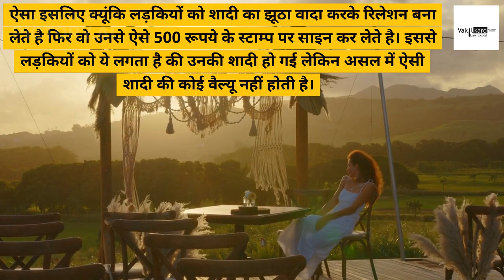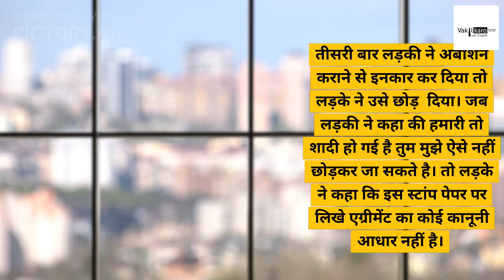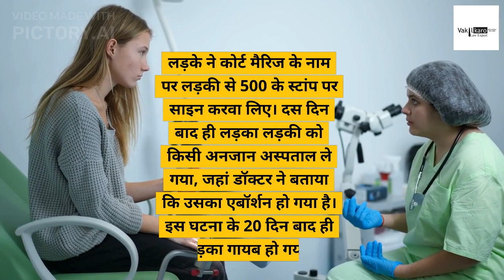"Is It Legal or Illegal to Get Married on a Rs. 500 Stamp?"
अगर आप हमसे बात करके कोई कानूनी सलाह लेना चाहते है तो इस लिंक पर क्लिक करके हमसे फ़ोन पे बात कर सकते है And Call #

लड़का और लड़की शादी करना चाहते है लेकिन वो कानून के द्वारा बनाई गई प्रोसेस को फॉलो नहीं करना चाहते है।  उस चक्कर में दोनों किसी एडवोकेट के पास जाते है और 500/- के स्टाम्प पर sign करके ये समझते है की उन दोनों की शादी हो गई है। क्या आपको भी ये लगता है की ऐसे स्टाम्प पर sign करके शादी कर सकते है ? तो ये वीडियो आपके लिए है। वीडियो को अंत तक जरूर देखें और जाने की क्या कहता है कानून इसके बारे में।

how much time it takes for court marriage in india
age for court marriage in india
documents required for court marriage in india
cost of court marriage in india
disadvantages of court marriage in india
age of court marriage in india 2022
minimum age of girl for court marriage in india
benefits of court marriage in india
how much age required for court marriage in india
difference between court marriage and marriage registration in india
court marriage can be done anywhere in india
court marriage age boy and girl 2022 in india
can court marriage be done online in india
can court marriage be done in one day in india
who can be witness in court marriage in india
how to get marriage certificate from court in india
how to get court marriage in india
how to get rid of court marriage in india
court marriage rules in india in hindi
how to court marriage in india
how to cancel court marriage in india
how court marriage procedure in india
how to apply for court marriage in india
how much money is required for court marriage in india
how many types of court marriage in india
how to court marriage in india in hindi
how can we do court marriage in india
what is procedure for court marriage in india
how much cost in court marriage in india
what is the age of court marriage in india